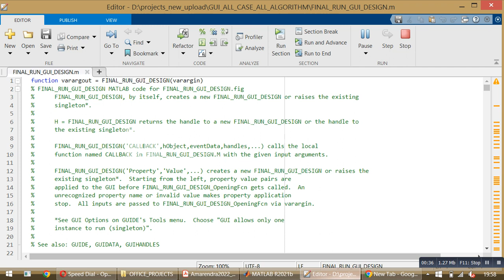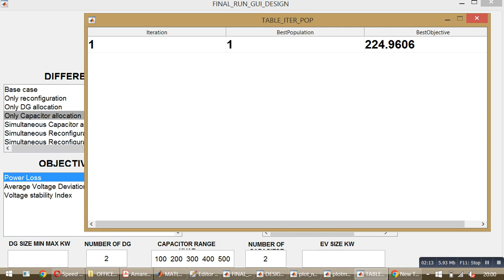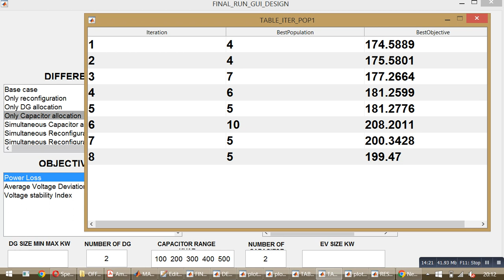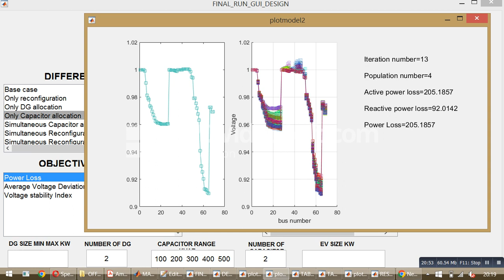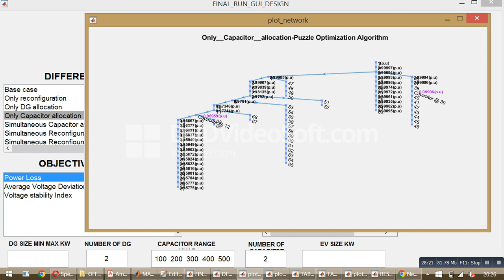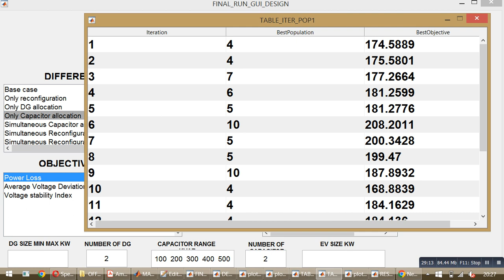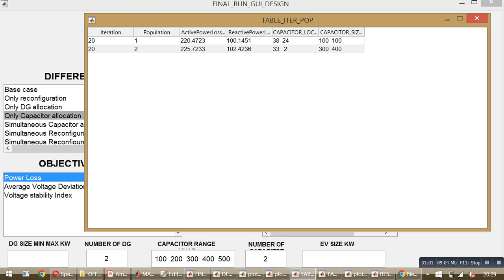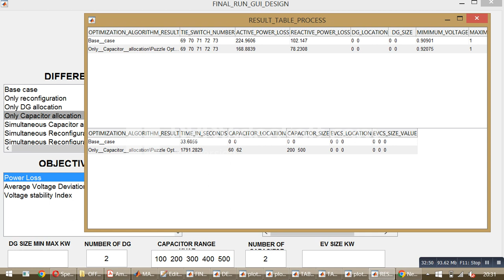Only Capacitor allocation-Puzzle Optimization Algorithm